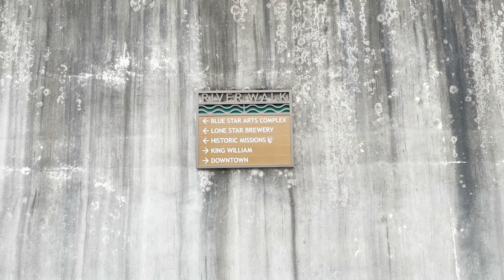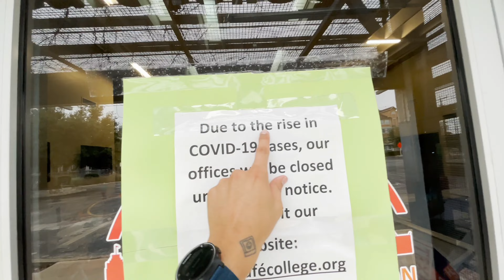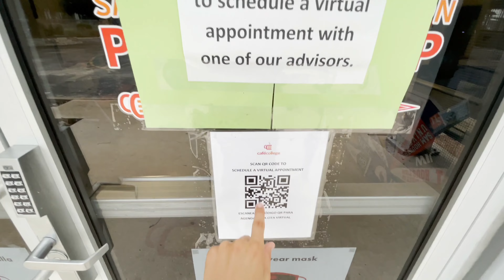My Real Job